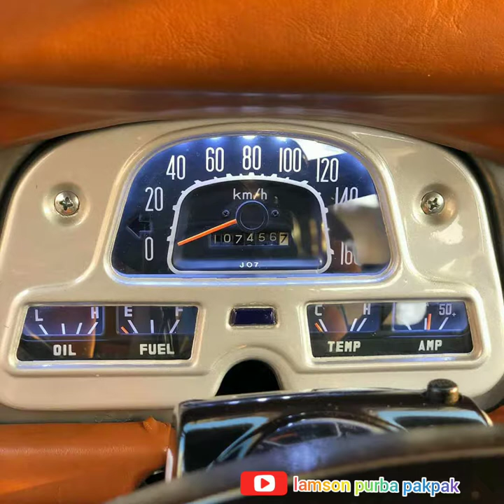Restorasi Menakjubkan FJ40. Awesome FJ40 Restoration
Hanya sebuah karya seorang anak rantau.

Salam Satu aspal tiga pedal Dari Benua Borneo.

Arus...!